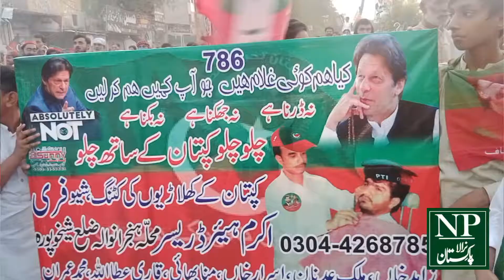Kaptan Kee Sheikhupura Amad ke Khusi Mein Cutting Bilkul Free Krnay Wala "Hair Dresser" Imran Khan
Kptan Or Us ke Team ke Cutting krna Cahta Hun hair Dresser Ka Imran Khan Ko Paigham. Kaptan ki Sheikhupura Amad ke Khusi asi hui K 150 Logoen ki free m Cutting kr dali.

Host: Syed Mussayyab Hussain